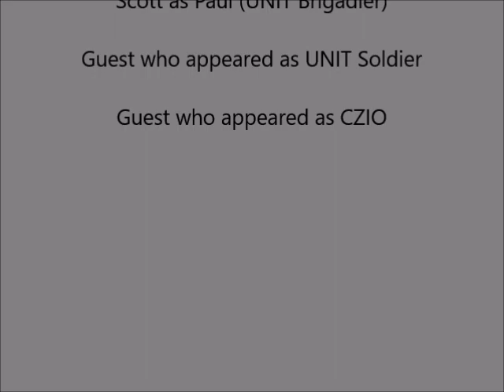UNIT series two episode three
Planet Earth , Berkshire England on February 17th 2012 where Paul (UNIT Bridgadier) and UNIT Soldier are looking around this place some minutes later Paul (UNIT Bridgadier) are chat with UNIT Soldier about recent reports until by Paul (UNIT Bridgadier) and UNIT Soldier get encounter by invader some minutes later. some minutes later how will Paul (UNIT Bridgadier) and UNIT Soldier be solve this situation?

PLEASE READ!!!